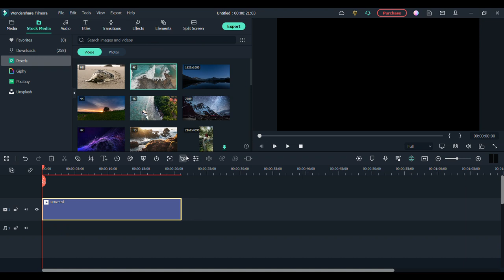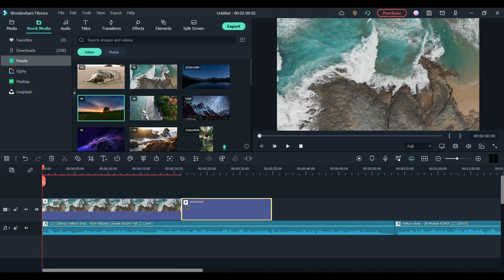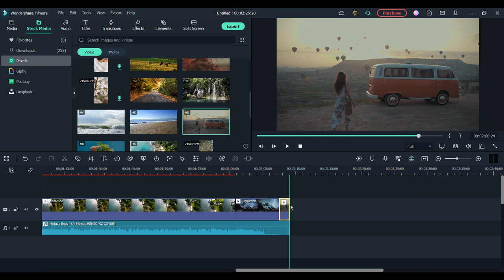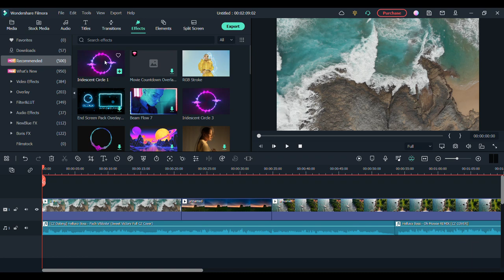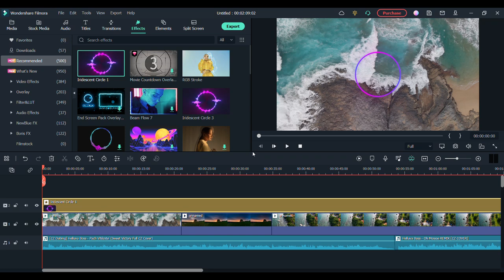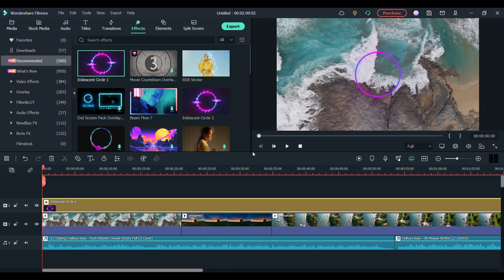jak jsem dělal videoklip